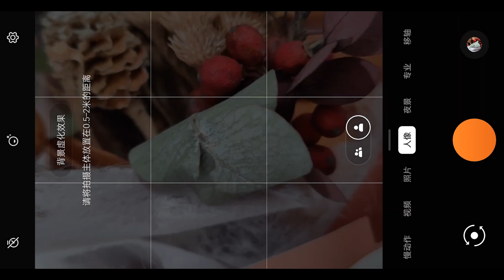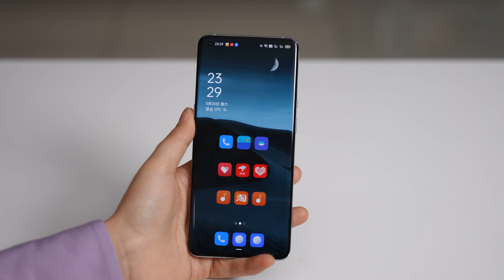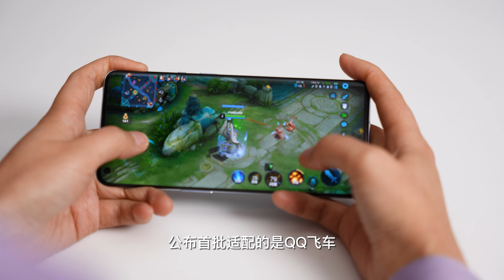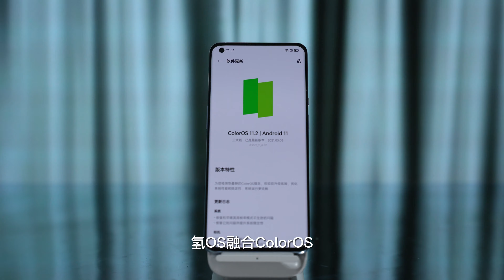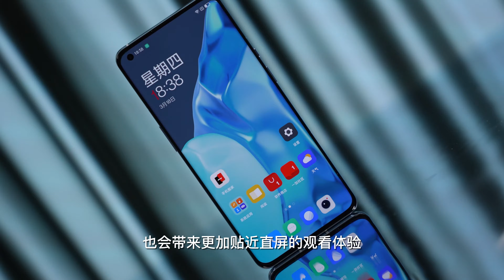一加9 Pro：哈苏加持后 到底猛不猛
Full Camera Review: OnePlus 9 Pro VS iPhone 12 Pro Max VS Huawei Mate 40 Pro
我们带着传承哈苏时间历史的一加9 Pro，通过富有哈苏色彩的光影瞬间，带大家穿梭了一把世界各地空间。哈苏影像系统、顶级LTPO屏幕、ColorOS 11 for OnePlus系统，这是你所期待的一加旗舰吗？Eva的科技生活